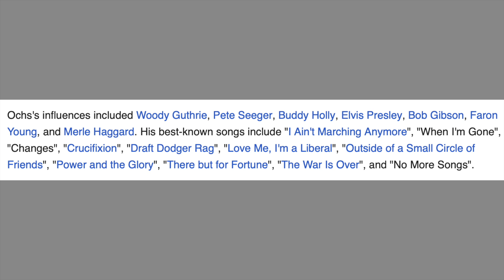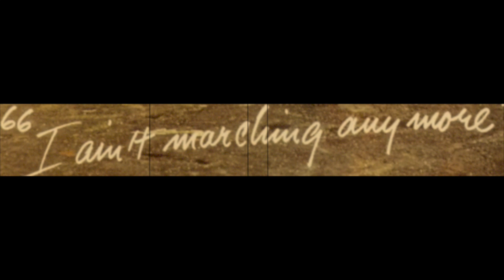Phil Ochs "I'm Not Marching Any More". Suggested